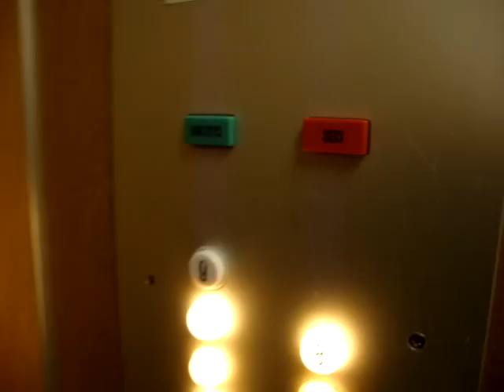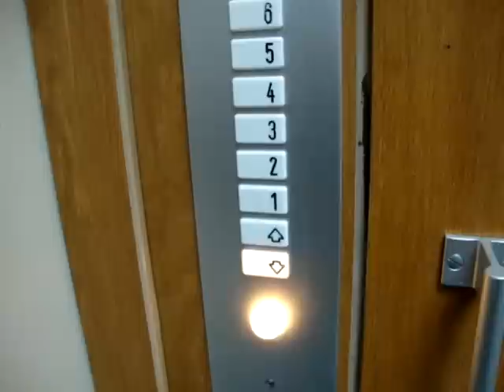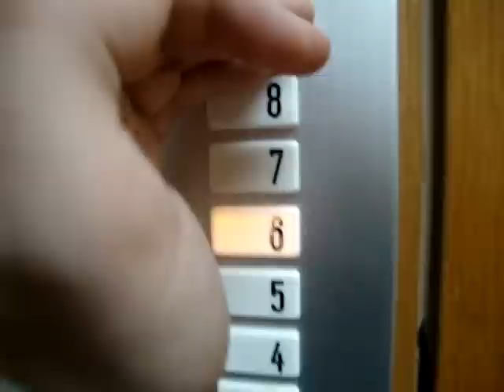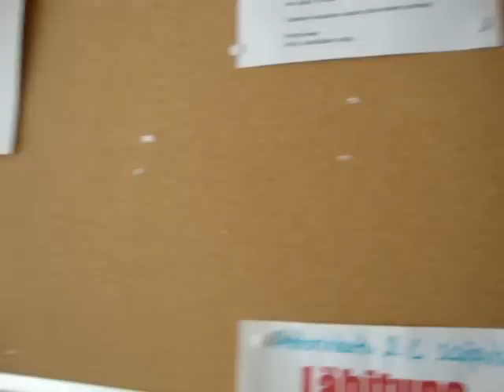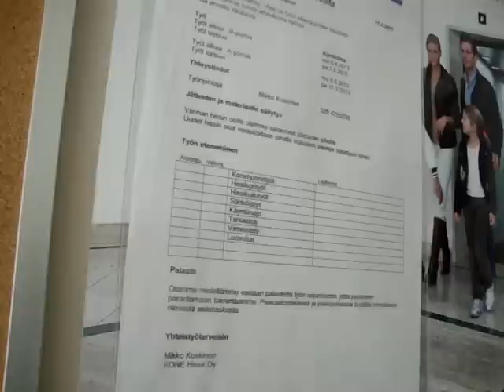Old KONE Traction Elevator/Lift at Voudinkatu 6, Kaarina, Finland (Modernized!!)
Location: Voudinkatu 6, Kaarina, Finland
Brand: KONE
Type: Traction
Year installed/modernized: Late 1971 (Completed in 1973) / May-June 2013
Floors served: 9 (1, 2, 3, 4, 5, 6, 7, 8, 9)
Note: This video was taken in April, and the elevator/lift has probably been modernized. The modernization was supposed to take place around May-June 2013, and it has most certainly been completed since.